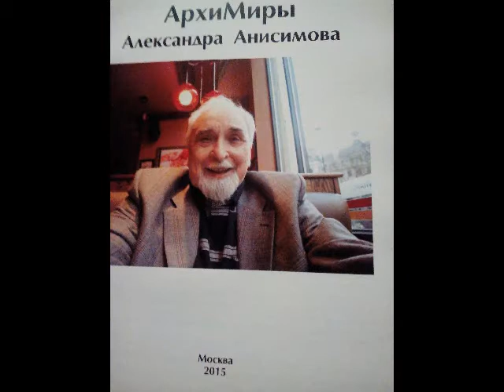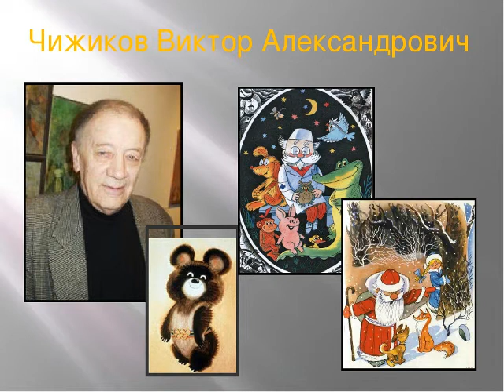2015 04 17 АрхитекторАнисимов80 2 Чижиков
Это - 2-я часть фильмов о вечере, посвящённом 80-летнему юбилею архитектора Анисимова Александра Викторовича. С поздравлением выступил замечательный человек и художник, автор Олимпийского мишки, прекрасный и весёлый рассказчик, Чижиков В.А.